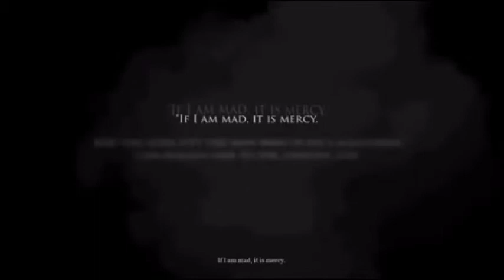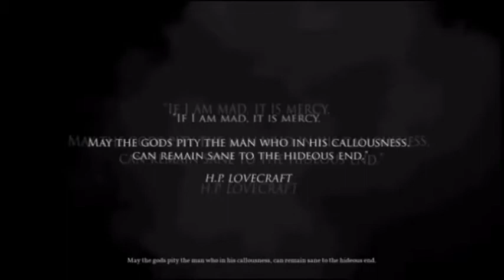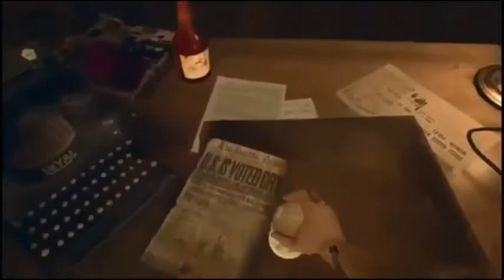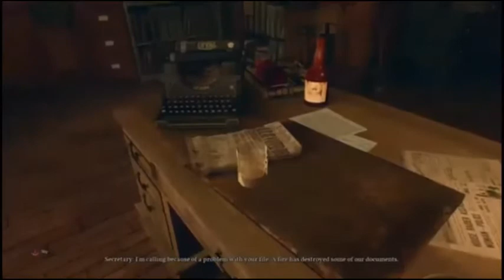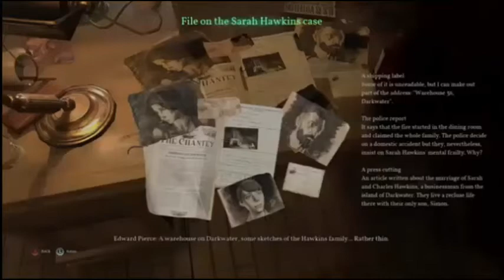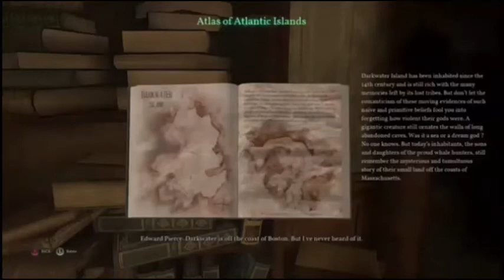October Special; Call of Cthulhu; Episode 1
The First Episode in a several parts series that I'll be posting during the month of October in Celebration of Halloween, or all Hallows Eve.

(Streaming most days between 10:30am and 3pm)